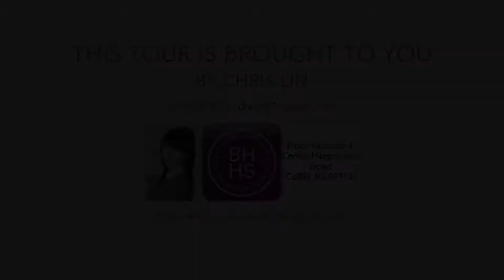530 Via De La Valle, Unit F, Solana Beach CA 92075, USA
530 Via De La Valle, Solana Beach CA 92075, USA

THIS BEAUTIFUL 2 BR + LOFT  2.5 BATH TOWNHOME West of I-5 PROVIDES OCEAN BREEZE YEAR ROUND. EXQUISITE INSIDE AND OUT. THIS BEAUTY IS WALKABLE TO RESTAURANTS, THE FAMOUS DEL MAR RACETRACK AND MINUTES TO THE BEACH AND CHARMING DEL MAR VILLAGE. BUILT WITH DUAL PRIVATE PATIOS THE FIRST FLOOR HAS A COZY FIREPLACE IN THE LIVING ROOM AND A PICTURESQUE DOUBLE FRENCH DOORS.  UPPER LEVEL HAS DRAMATIC TALL CEILINGS WITH A LOFT IN BR #2, TWO BATHS WITH DESIGNER TILES AND CUSTOM BUILT-IN WALL UNITS